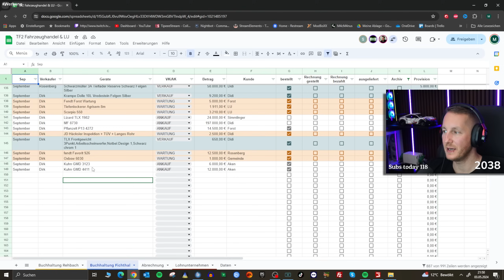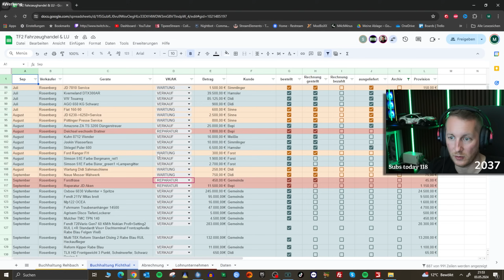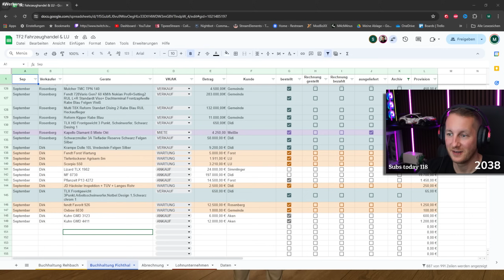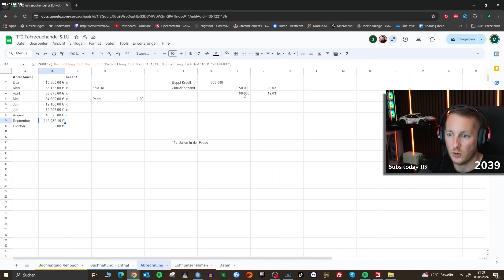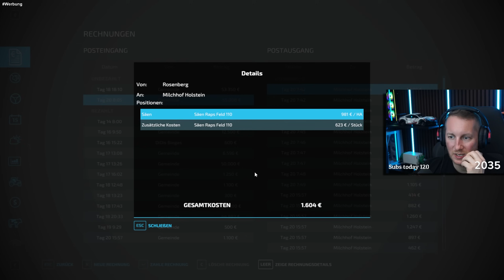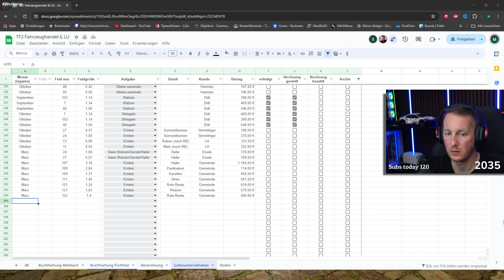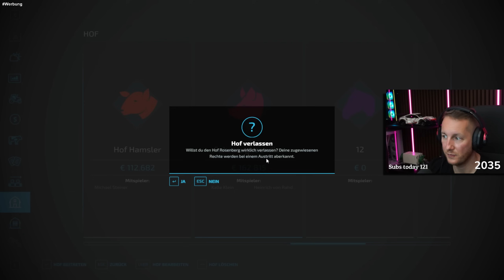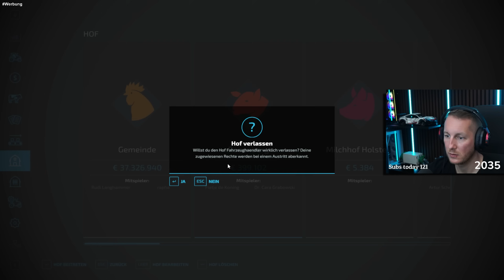LS22 - KALLE verkauft den HÄNDLER! Muss OSWIN den LADEN schließen?! #428 | Farming Simulator 22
▶️In dieser Folge True Farming 2 ist Kalle in Fichthal vor Ort um eine schlechte Nachricht zu überbringen. Er verkauft beide Händler und Oswin stellt sich die Frage müssen wir den Laden dicht machen?! ▶️Alle True Farming 2 Side Storys Folgen

Weitere Versionen: (Creator Code "M4cM4nus")

Klein_Skadi:  @kleinskadi
Freasy:  @Freasy